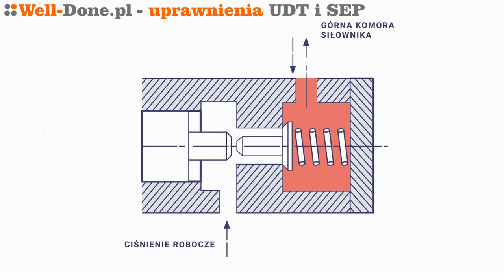zamek hydrauliczny - film well-done.pl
Jak działa zamek hydrauliczny w wózku widłowym? Egzamin UDT. Uprawnienia na wózki UDT